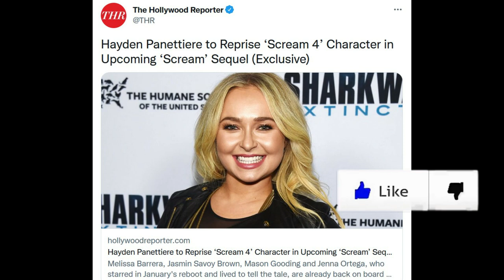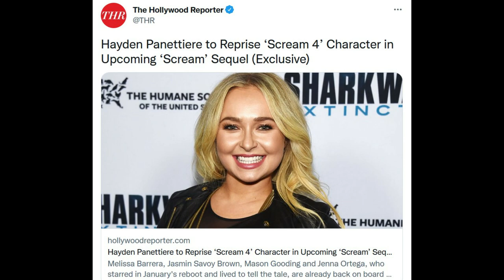Scream 6 | Hayden Panettiere Confirmed To Return As Kirby Reed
Hayden Panettiere has been confirmed to return as Kirby Reed in Scream 6. The news was broken a few minutes ago by THR and Scream fans can rejoice. Kirby Reed will shake it up with the Woodsboro survivors of Scream 5 and hopefully she is involved more heavily than just being an opening kill for Ghostface. Sidney Prescott's announcement is hopefully right around the corner as well.